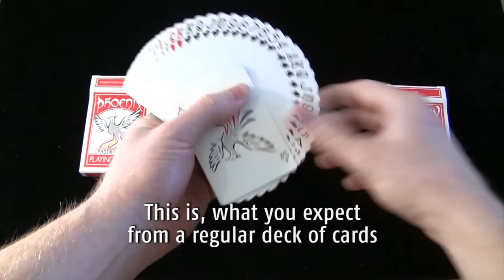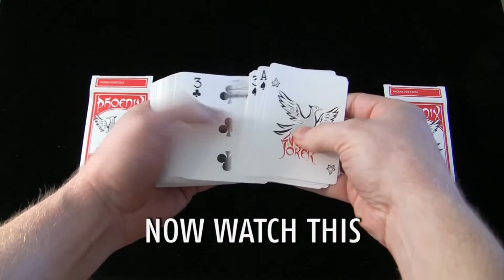Phoenix Double Decker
Das Phoenix Double Decker Kartenspiel erhalten Sie im Magicshop für Zaubertrick